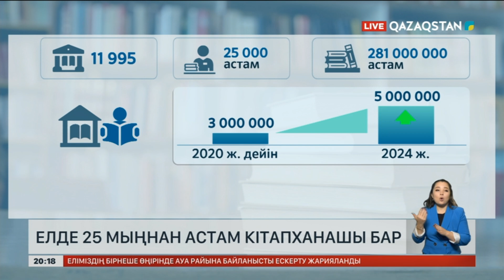Елде 25 мыңнан астам кітапханашы бар